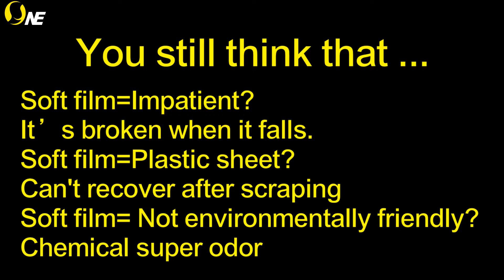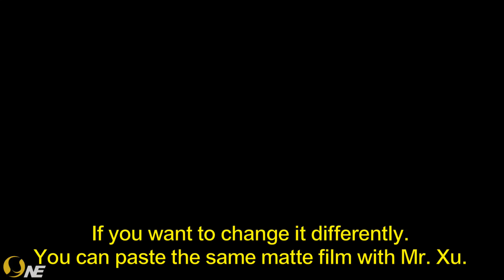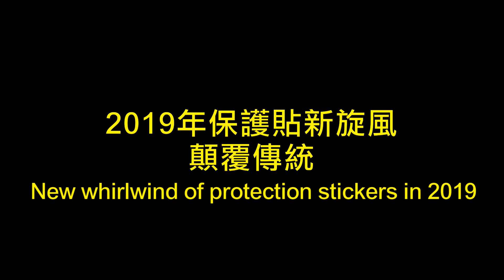TAINMORE Pro - S10&S10+ able to the fingerprint recognition unlock.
The TAINMORE Pro fil-Kick against the pricks.
The S10&S10+measured perfect support to use the ultrasonic is able to the fingerprint recognition unlock.